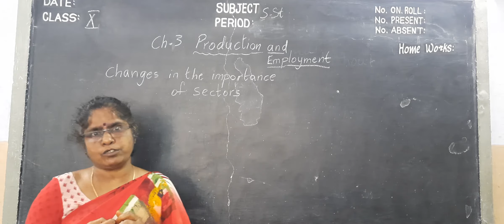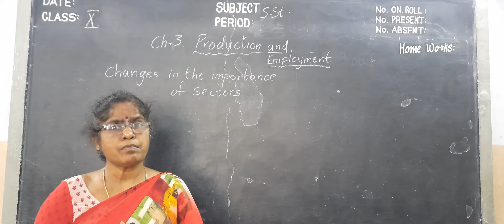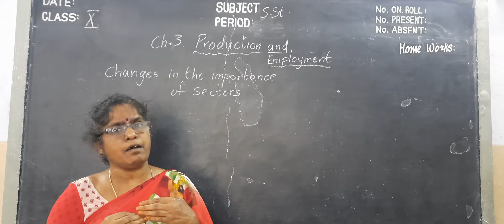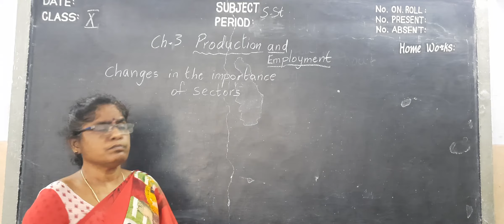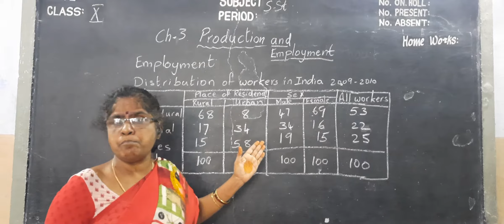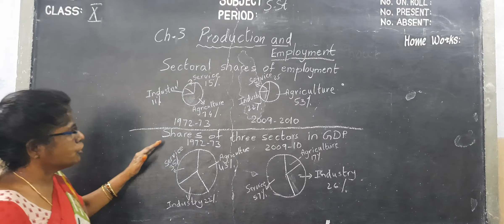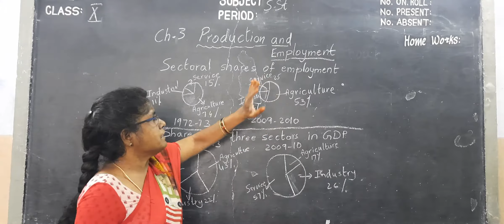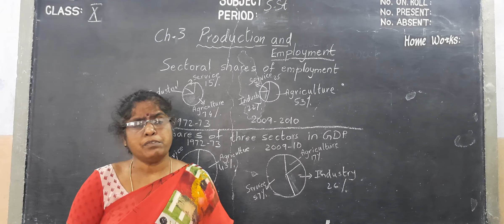Kurapati Chandra Sekhara Rao E.M School,Vijayawada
10th Class - Social